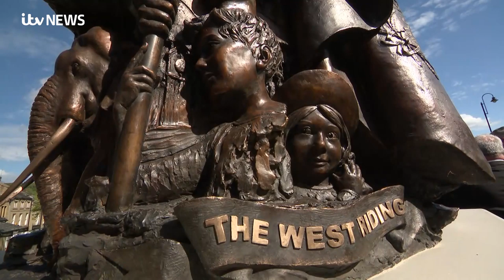New statue unveiled to Duke of Wellington's Regiment | ITV News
A new statue has been unveiled, paying tribute to a Yorkshire regiment that fought in some of the most famous battles in history: Waterloo, the Somme and the D-Day landings.

On Friday, a statue was unveiled in Halifax, the symbolic home to the Duke of Wellington's regiment and now part of the Yorkshire regiment.

More than 200,000 soldiers – many from from West Yorkshire – have served in the regiment over the past 300 years.

Chris Kiddey, from ITV News Calendar, went to the Woolshops for the unveiling ceremony.